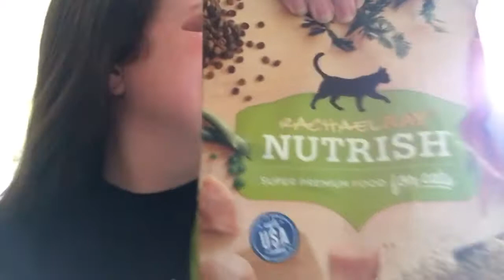LAZY DAY | VLOGMAS | Episode 19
Paige, Jason, and Whiskey have a lazy day at home!